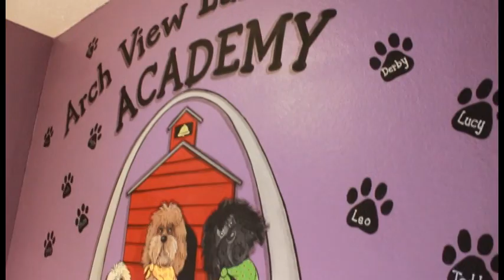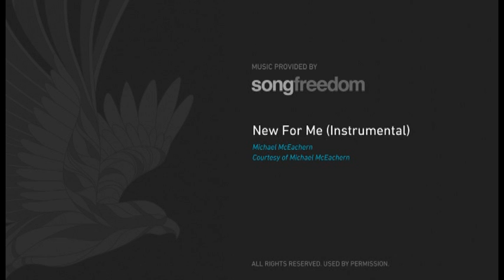Arch View Australian Labradoodles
Arch View Labradoodles. Australian Labradoodle Breeders located in Illinois near St. Louis, Missouri.